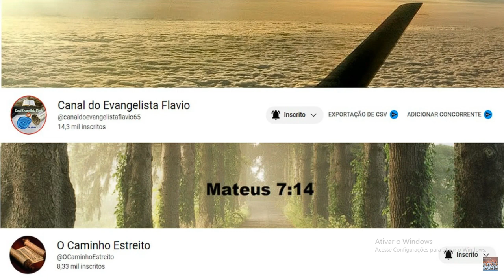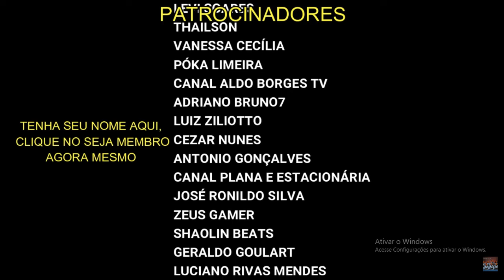A PERGUNTA ATERRORIZANTE QUE BUGOU O SISTEMULÁTICO! SÉRGIO SACANI VAI DEFENDER O AMIGO?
🟢Sobre doações:
Só de vocês assistirem, comentarem e compartilharem nossos vídeos, já estão nos dando uma grande ajuda!
Mas, se ainda assim você quiser contribuir com uma pequena quantia, nosso pix é: 💚 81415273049